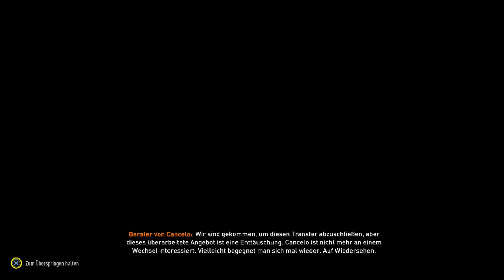FIFA 23 Karriere ⚽ [S03F07] :Transfer und so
GAME
Titel:  FIFA 23
Plattform: Play Station 4
USK: ab 0 freigegeben
Publisher: EA Sports
«LET'S PLAYS FIFA 23 (Karriere) »
Kommentiertes Gameplay von Peter Gaming (2022)